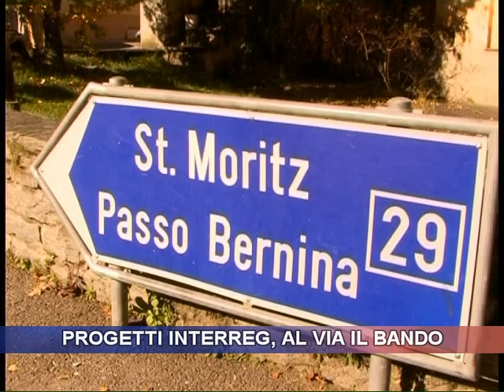Progetti interreg, al via il bando